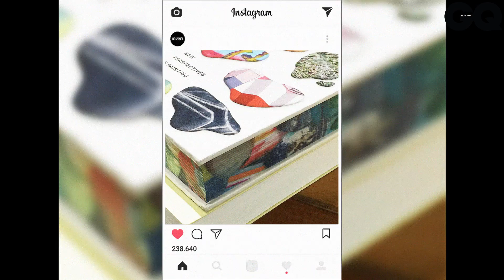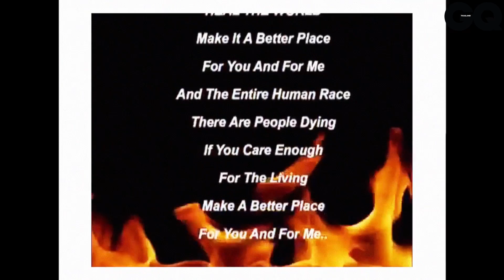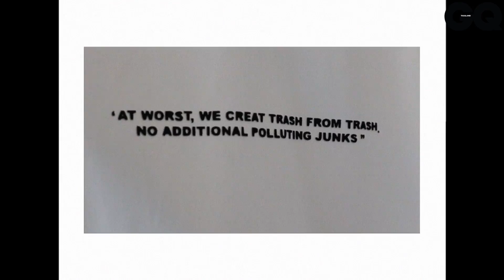คุยกับ No Service แบรนด์นอกกระแสกับเทรนด์แฟชั่นใส่ใจโลกในตอนนี้ | GQ Style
มาทำความเข้าใจว่าทำไมแบรนด์นอกกระแสอย่าง No Service ถึงยังคงผลิตเสื้อผ้าตัวใหม่จากเสื้อผ้ามือสอง